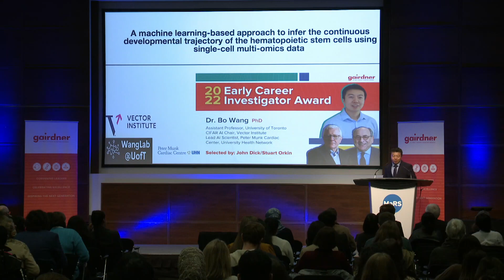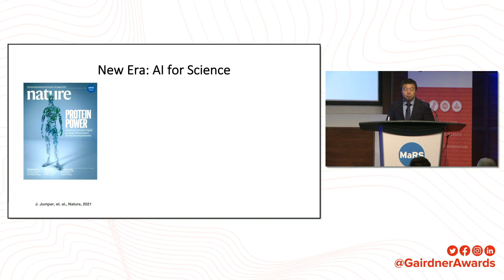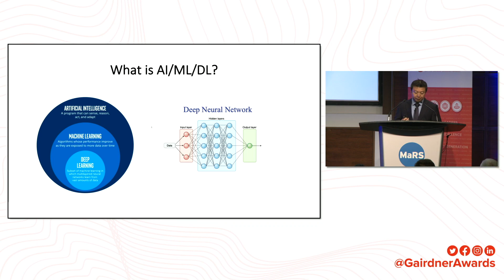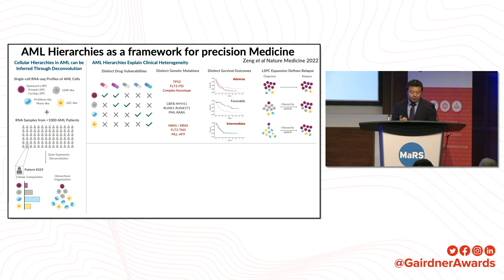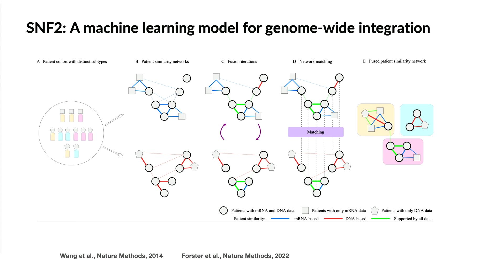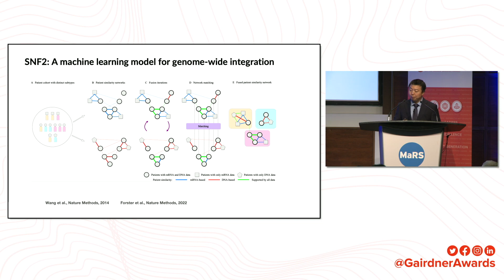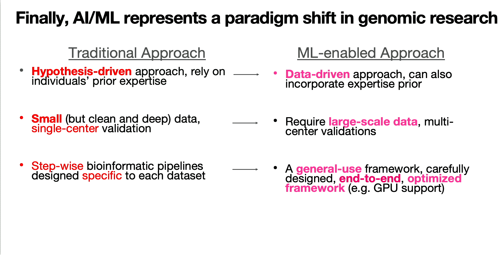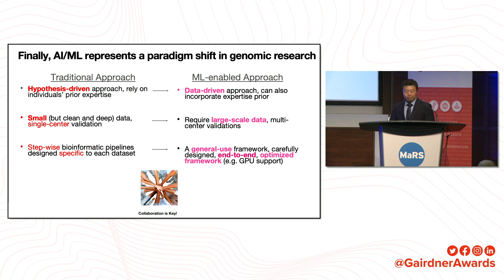How AI can advance our understanding of hematopoietic stem cells using single-cell multi-omics data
Dr. Bo Wang, an Early Career Investigator Awardee, presented "Machine learning-based approach to infer the continuous developmental trajectory of the hematopoietic stem cells using single-cell multi-omics data" at the 2022 Gairdner Science Week Laureate Lectures.

Dr. Wang is a tenure-track Assistant Professor in the departments of Computer Science and Laboratory Medicine & Pathobiology at the University of Toronto. He is the inaugural Temerty Professor in AI Research and Education in Medicine. Dr. Wang leads the AI team at Peter Munk Cardiac Centre at the University Health Network. He also holds a CIFAR AI Chair at Vector Institute. Dr. Wang obtained his PhD from the Department of Computer Science at Stanford University in 2017. Dr. Wang has published multiple first-authored papers in world-renowned journals such as Nature Methods and the Lancet Digital Health. Dr. Wang’s primary research areas are machine learning, computational biology, and computer vision with applications in healthcare.